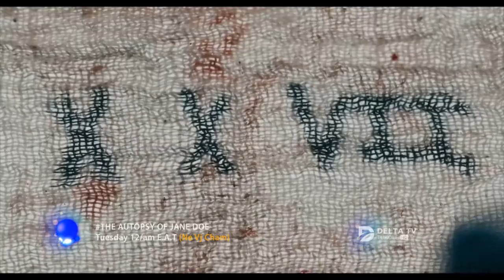The autopsy of jane doe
shuga africa media